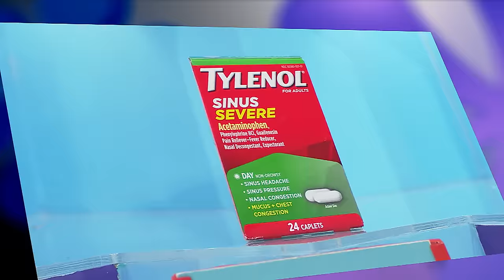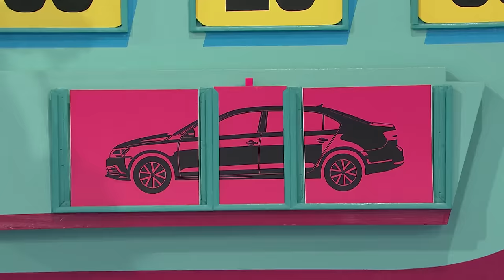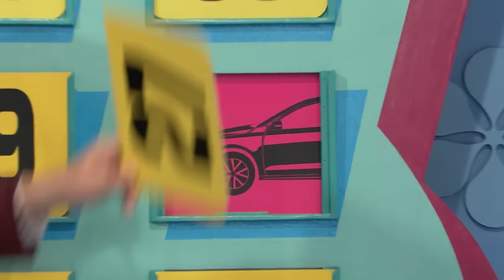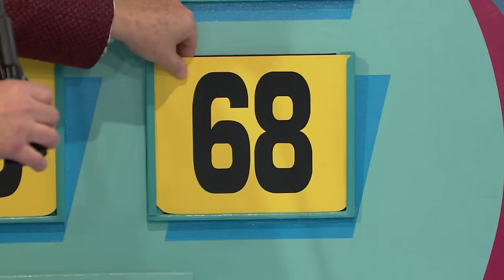The Price is Right (0031L): Monday, Dec. 19, 2022 (S51 Holiday Week - Day 1: Couples)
This is Show 0031L during Couples Edition on Monday, Dec. 19, 2022 Episode of "The Price is Right: S51 Holiday Week - Day 1"!